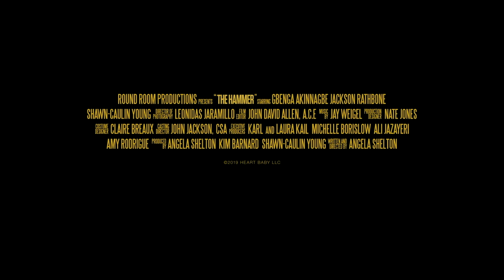The Hammer (Trailer)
When a prison boxer turns down freedom, for fighting in the 1984 Olympics, to protect those he loves, he forces his best friend to learn the true meaning of loyalty.

Starring: Jackson Rathbone, Gbenga Akinnagbe, Shawn Caulin Young, Quinton Aaron, Abraham Benrubi, Keir O'Donnell, Ritchie Montgomery

Genre: Drama